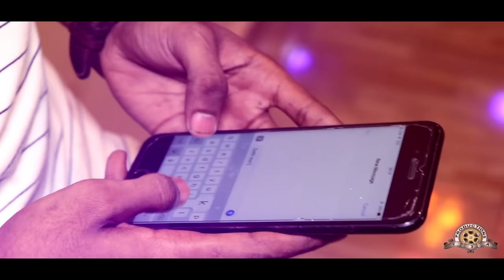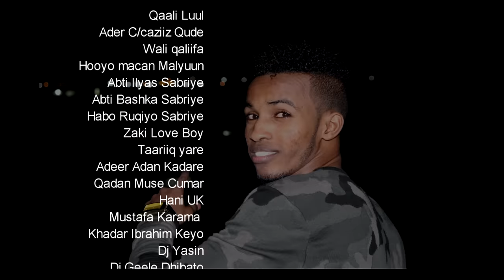SACIID TAARIIQ | FARXADA ILA QEYBSO | OFFICIAL MUSIC VIDEO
Copyright Protected By Y3A Films!

Support Y3A to bring you the most epic music videos & entertainment in television network!